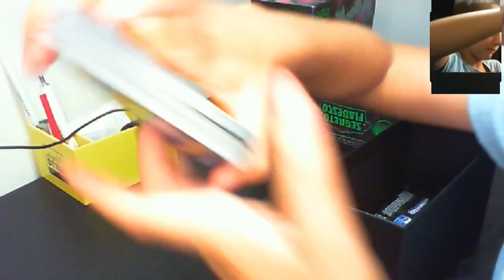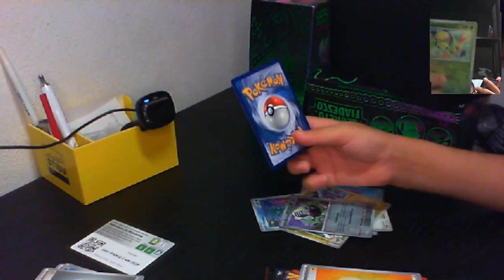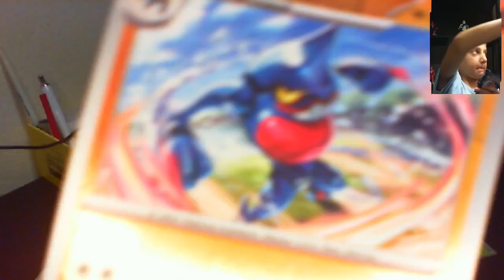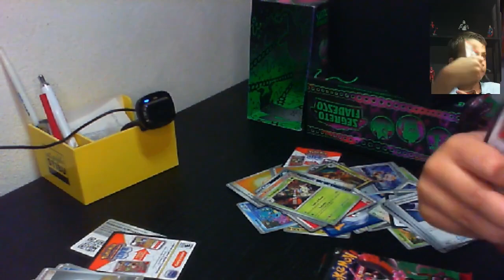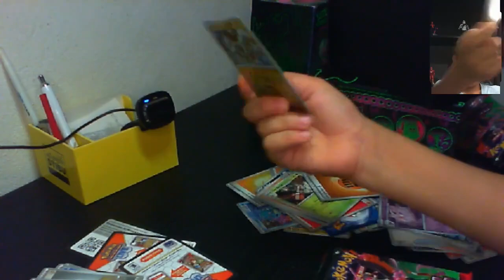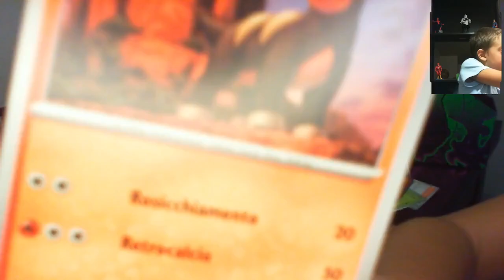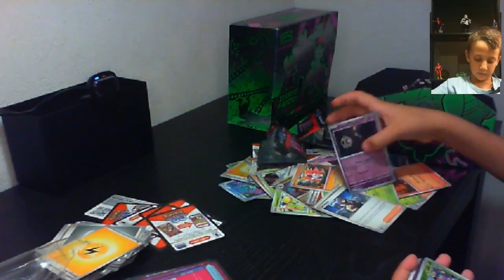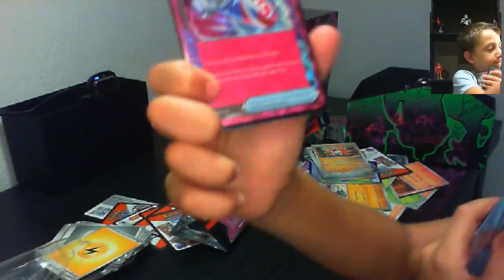SEGRETO FIABESCO Unboxing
Ep. 22  - Facciamo l'unboxing del Set Allenatore Fuoriclasse Scarlatto & Violetto "Segreto Fiabesco" !!

Sound Effect and Music from Pixbay by StudioKolomna, Gregor Quendel,   Oleg Fedak, Emmraan, Alexander Jauk and Peter  Nesterouk.